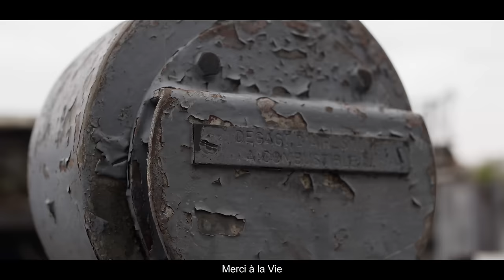KALUNE - Merci à la vie [clip officiel]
On a besoin de vous pour le 2nd album!

Extrait du premier album de Kalune (sorti le 24/05/2019)

Texte: Kalune
Violon: Anaïs Laffon

CLIP:
Réalisation Julien Josse (avec Maher et Anthony)

MERCI à Emilie Vincent pour son superbe mandala sur la plage de Fort Mahon (et à tous les participants à cette oeuvre!)

Production: Zamora label
Production exécutive: Lézard Tisant